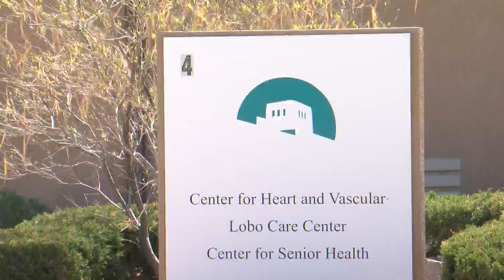Governor's orders raise concerns over cancer testing